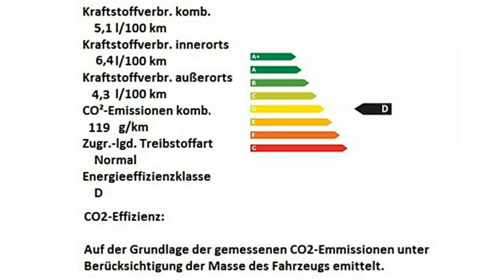Fiat 500 Motor Village Berlin jetzt Stell.